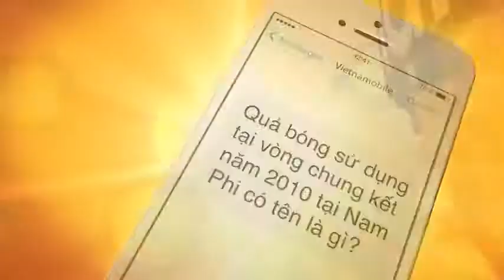Vietnamobile 15s North